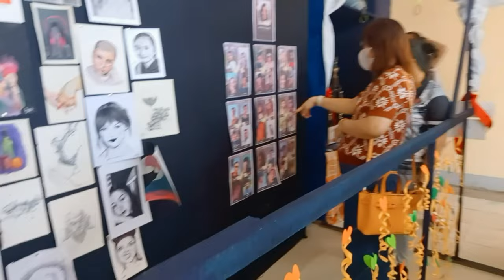HIRAYA Exhibit 2023 @UNIVERSITY OF EASTERN PHILPPINES